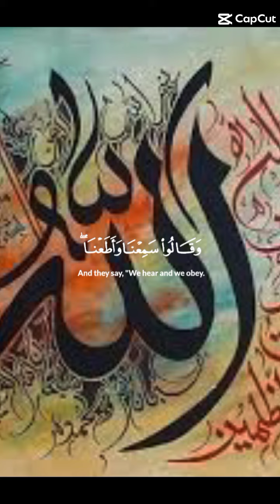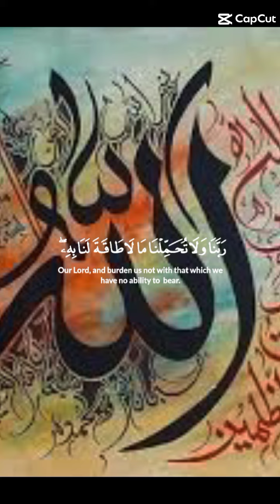🕋❤️recitation in enchanting voice🤲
recitation in enchanting voices by different Qari prepared vido by Islamic clusters.